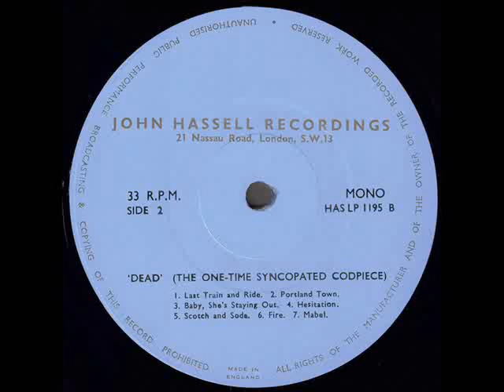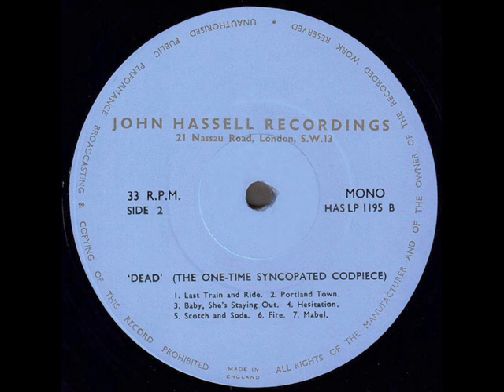One Time Syncopated Codpiece "...Once More With Feeling" 1971 *Scotch And Soda*